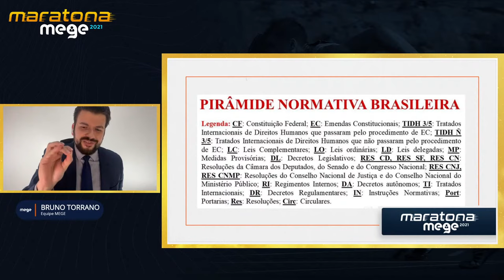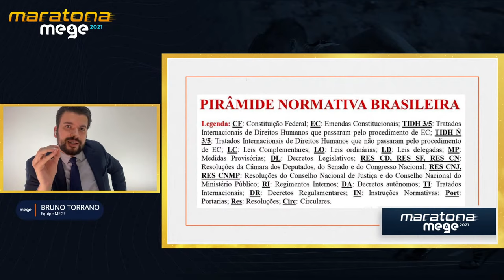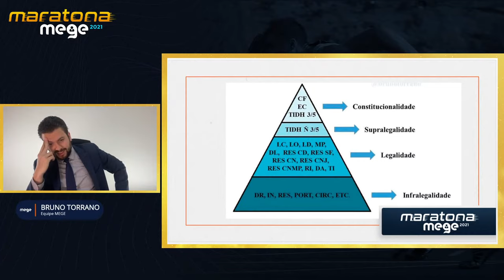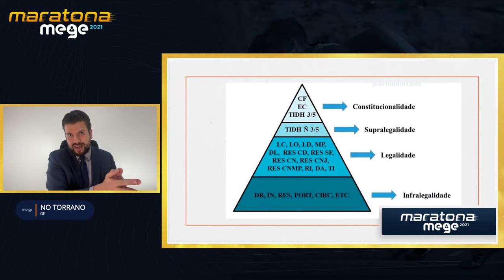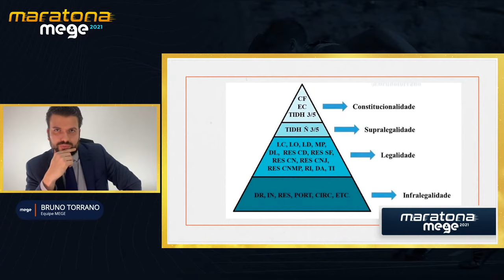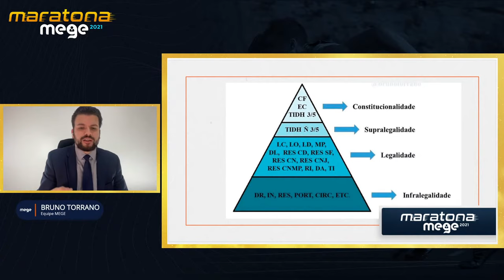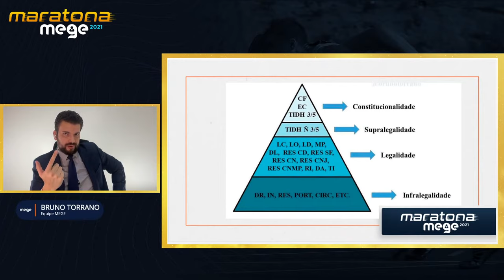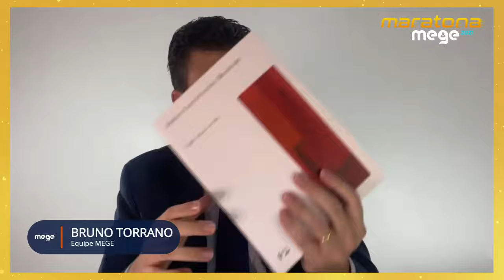Controle de constitucionalidade (noções gerais).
🚨 Encontro marcado nesta quinta (22/04) com o professor Bruno Torrano para revisarmos controle de constitucionalidade.

🤓 Tema vital para qualquer concurso de carreira jurídica e trabalhado por essa fera que sabe tudo da matéria.

👨🏻‍🏫 O professor Bruno Torrano é ex-aluno Mege e foi aprovado em 1º lugar nos concursos para promotor de justiça do MP-GO e MP-MG.

👊🏼 Um conteúdo repassado por quem sabe exatamente como ele é exigido em provas. Nem precisamos dizer que é uma programação imperdível.

✅ Aguardamos vocês no Youtube em mais um dia de maratona mege!